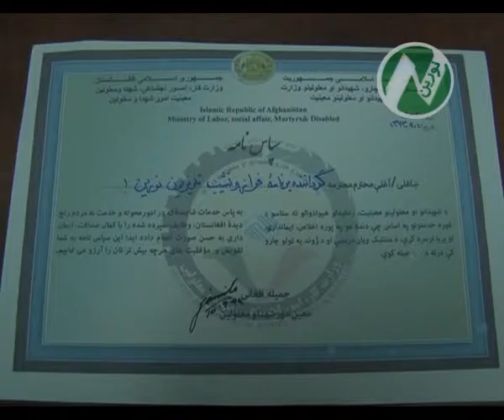تجلیل از روز جهانی اشخاص دارای معلولیت noorintv